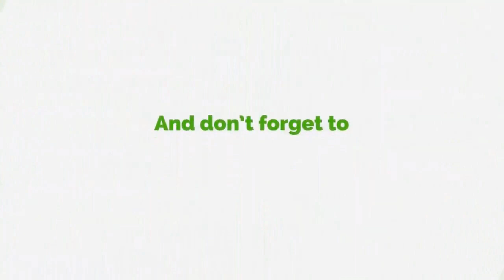Bawumia Campaign Team Live In Secrecy - Allotey Jacobs